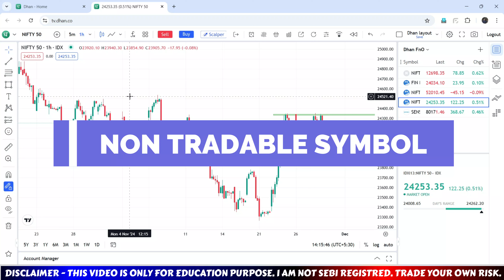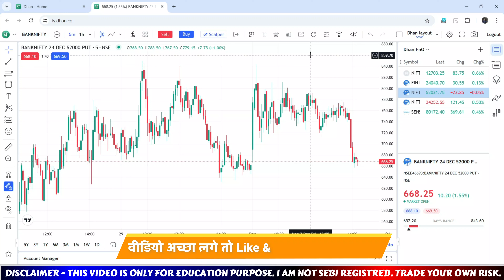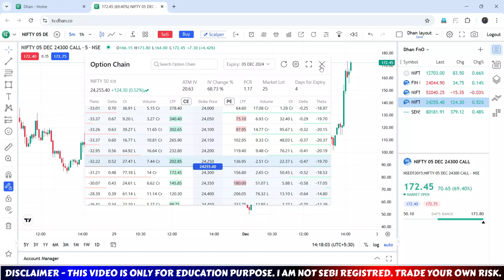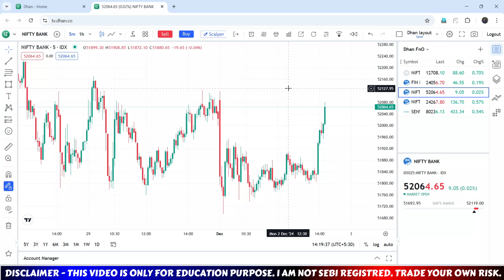Dhan Tradingview Chart Non Tradable Symbol Problem🥲 | Dhan chart me Buy sell Problem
Dhan Tradingview Chart पर Trading नहीं हो रही - Non Tradable Symbol | Dhan chart me Buy sell Problem